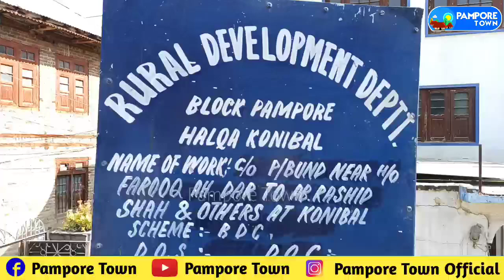BDC Chairman Altaf Mir inaugurated protection wall at Konibal today.